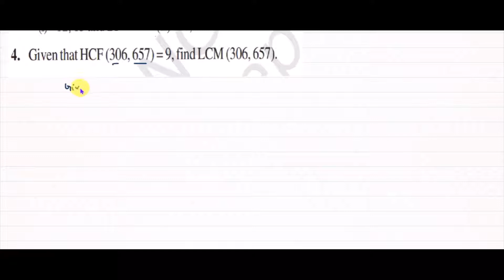class 10 maths chapter 1 exercise 1.2 question 4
4. Given that HCF (306, 657) = 9, find LCM (306, 657).